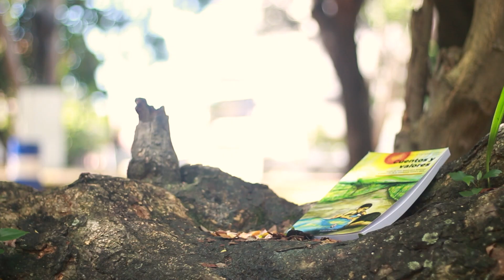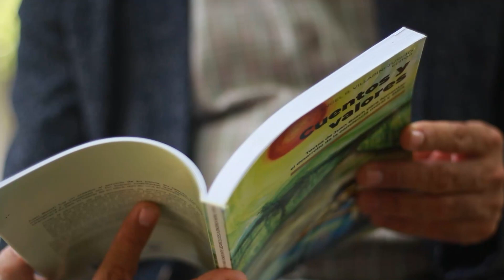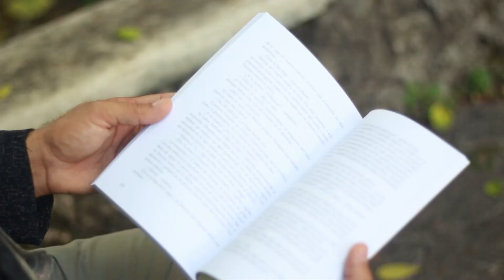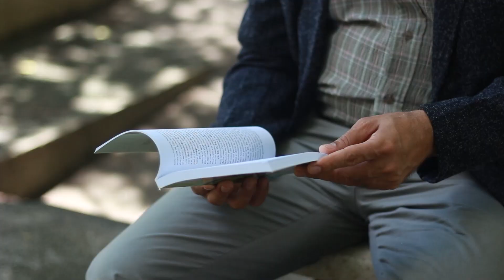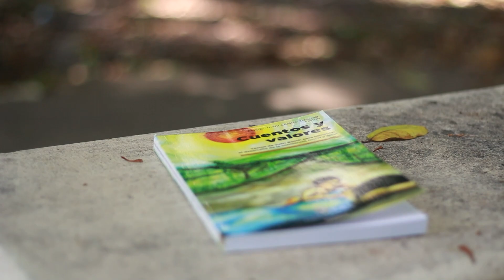Cuentos y valores: Comentario a «La desgracia»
En esta entrega de nuestra serie audiovisual «Cuentos y valores», el ensayista, poeta y educador, Orlando Muñoz, guía una reflexión sobre el  cuento «La desgracia».

Esta narración de Bosch, trata el tema de la infidelidad, buscando desembarcar en la reputación y las buenas referencias personales.

Con la solución de Nicassio, provocada por el incorrecto proceder de su hija, el texto invita a la educación en valores sociales, entre ellos, la fidelidad en todos los ámbitos, especialmente en el matrimonio.